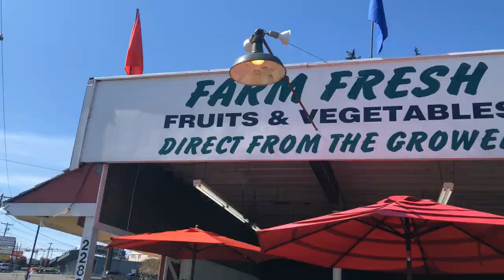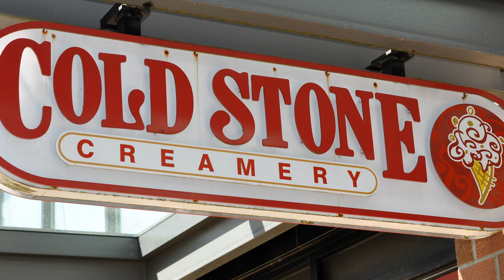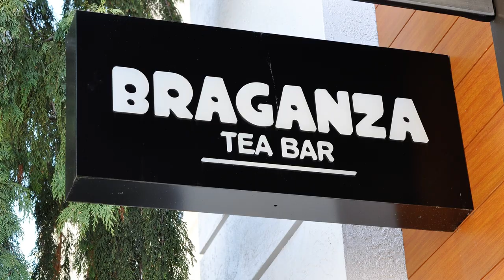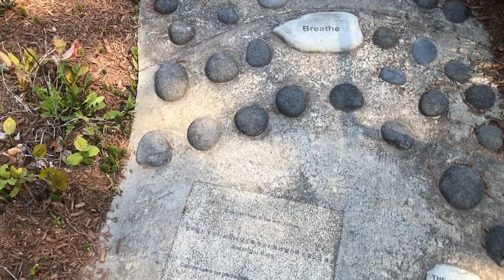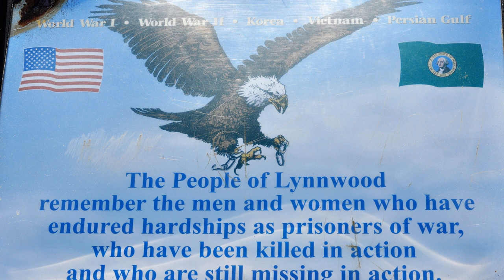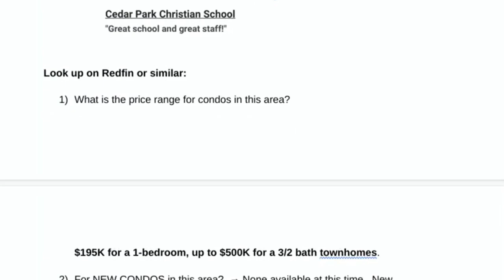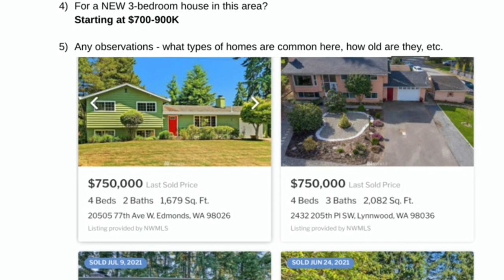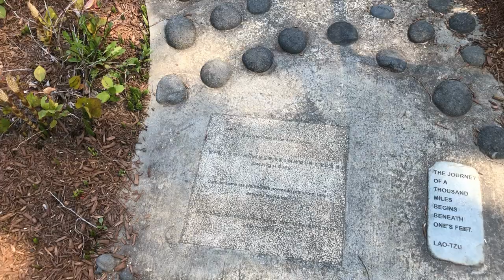Living in Lynnwood, Washington - Seattle's Best Suburb!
Living in Lynnwood, Washington - Are you considering moving to the suburbs north of Seattle, WA and want to find a safe, affordable and convenient location to live?

Lynnwood, Washington is located in Snohomish County just north of Seattle, WA (King County) along the I-5 corridor.  The area is growing and Lynnwood, WA is home to the newly-built northern line of the Light Rail system which has contributed toward its huge surge in popularity and increase in home prices.

If you want an easy commute, TONS of shopping and great restaurants, and the well-known Alderwood Mall (first Nordstrom South of Canada) Lynnwood has it all!

Many people moving to Seattle, WA or Bellevue, WA for work want to know where an affordable suburb is that they can live (and maybe raise a family or a dog) without breaking the bank.  Seattle has always been pricey and the East Side by Bellevue is becoming even more high-end.

Lynnwood was where my family chose to make our first home when we moved here after college.  We loved the convenience and affordability.

If you have any questions about living in Lynnwood, WA - remember we are always here to help!

00:00 Introduction
00:31 Welcome to Lynnwood
02:23 I'm Emily Cressey
02:44 The Boonies
04:51 What Lynnwood offers
06:02 Alderwood Mall
07:43 Costco
08:41 Light Rail
09:58 Location
13:49 New Constructions
20:55 Lynnwood Crossroads
21:47 Other Places
26:48 Stats
27:48 History
29:06 Schools
32:04 House prices
35:14 Things to do
42:34 Contact me

✅ Want to see homes for sale in the Seattle, WA neighborhoods we discuss: Search.HomeProHouses.com

Emily Cressey and the team at HomePro Associates love helping new home buyers, as well as those looking to sell their home. To be effective, buyers need to be pre-qualified and ready to make a competitive offer on a home. Sellers should ideally have their home looking "show ready" before it hits the market. These are things we will guide you through.  Call or text us to say hello!